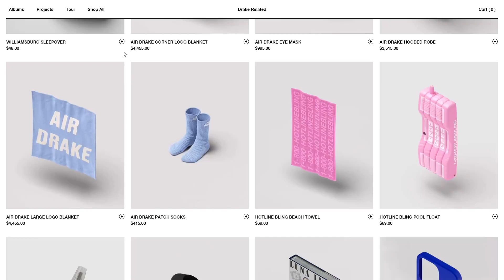Drake just made a website that’s a tour of his house & Air Drake which has prices of items around